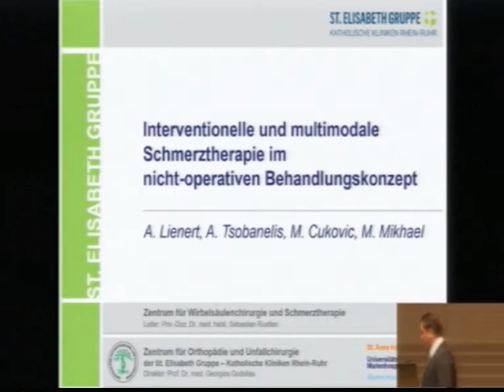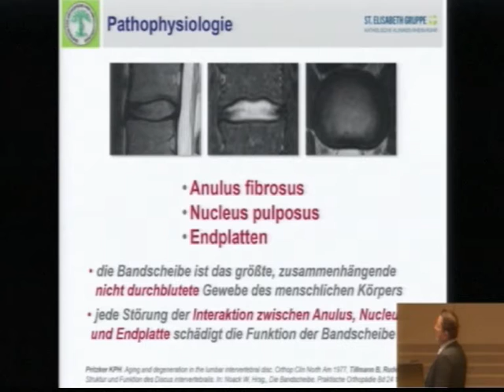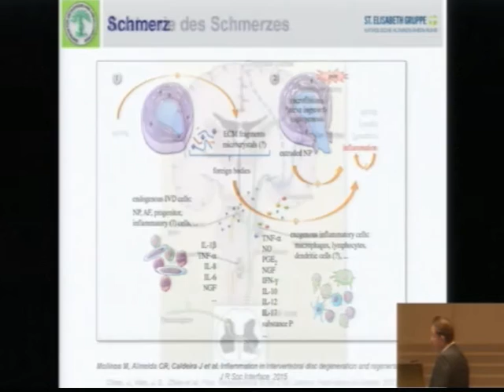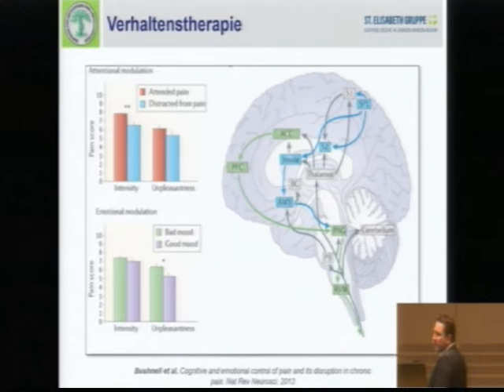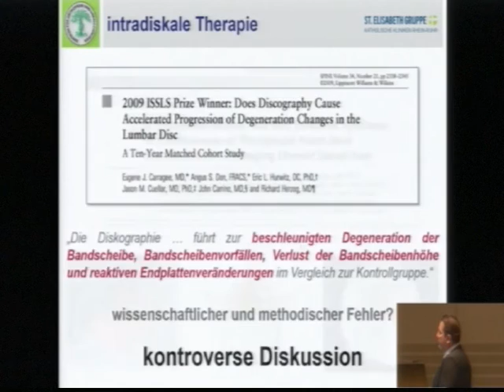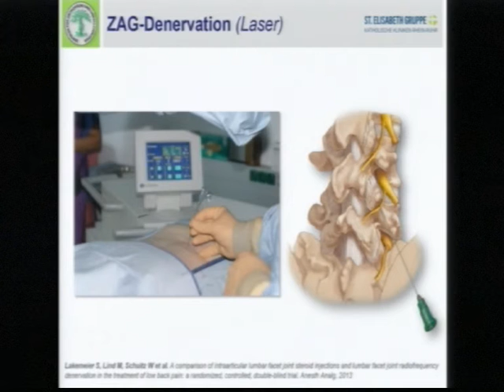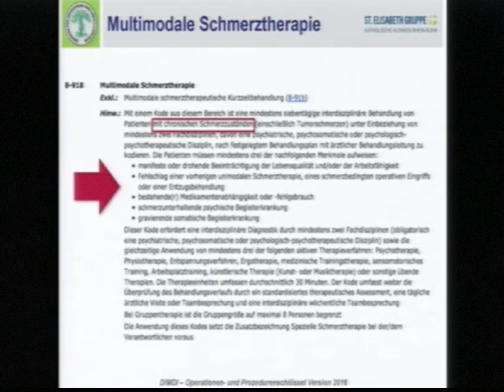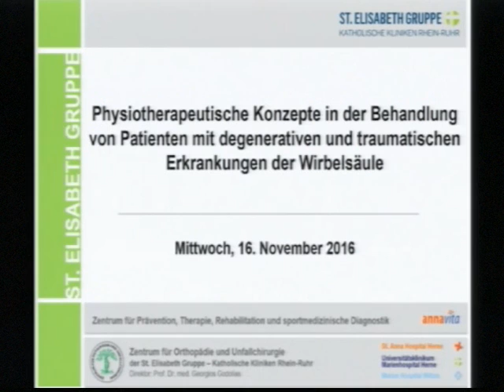02/15 - Interventionelle und multimodale Schmerztherapie im nicht operativen Behandlungskonzept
Physiotherapeutische Konzepte in der Behandlung von
Patienten mit degenerativen und traumatischen
Erkrankungen der Wirbelsäule